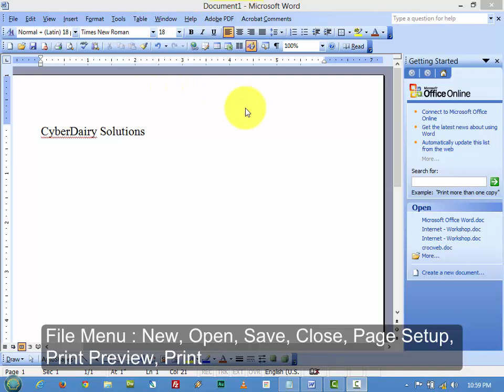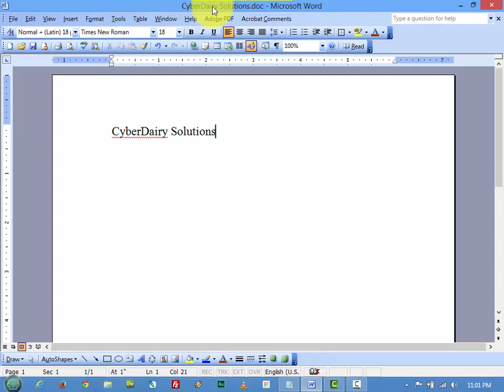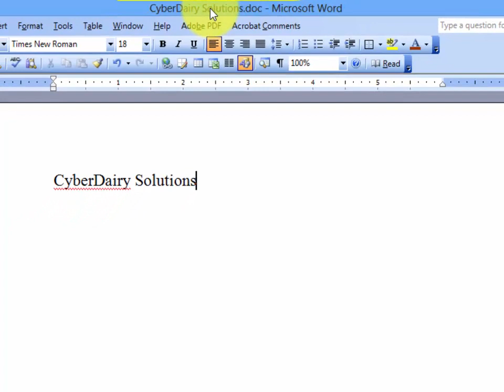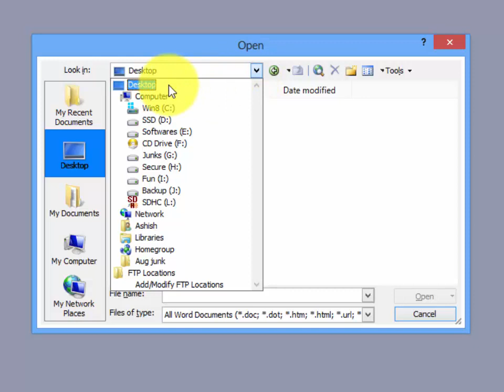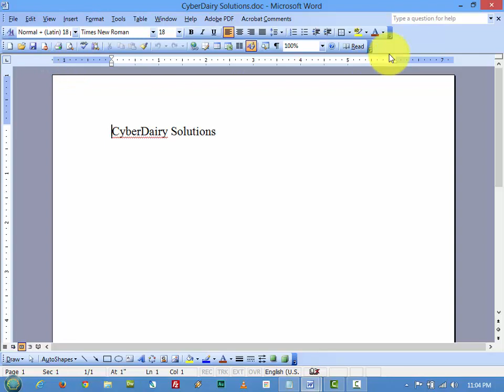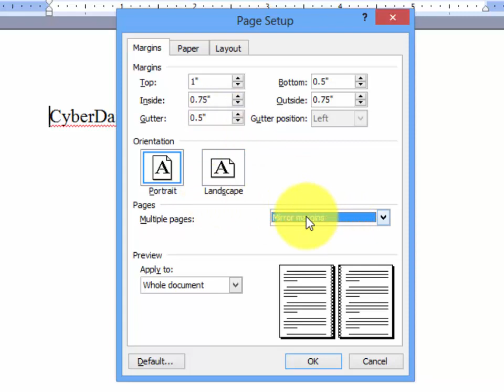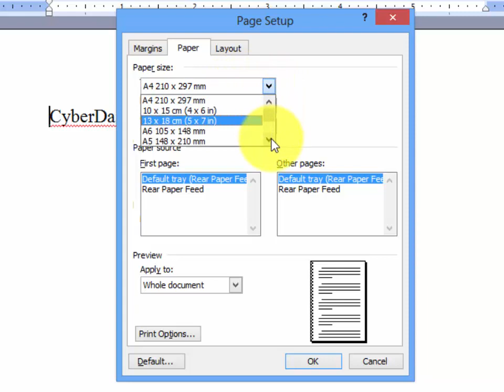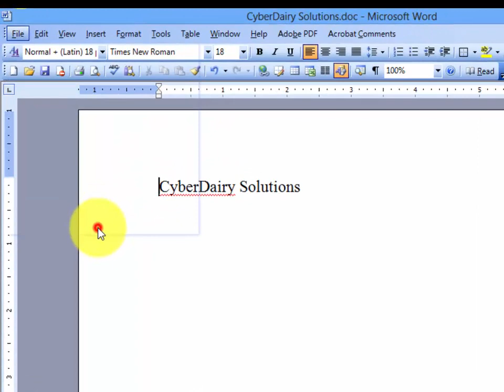MS Word 2003 File Menu Basics in Hindi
Hindi Tutorial of MS Word 2003, In this video we will learn about MS Word 2003 file menu, how we do page setup, open file, save and save as, print etc.